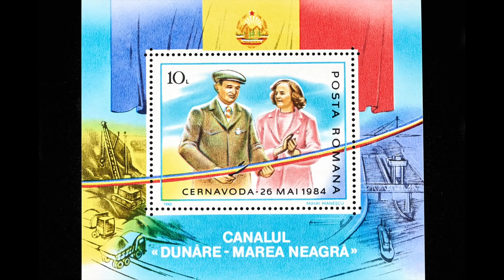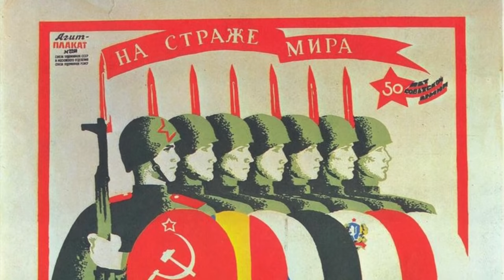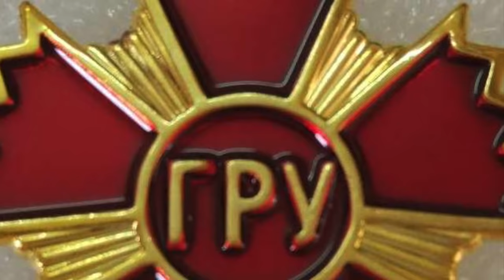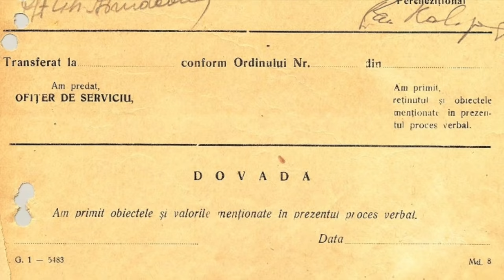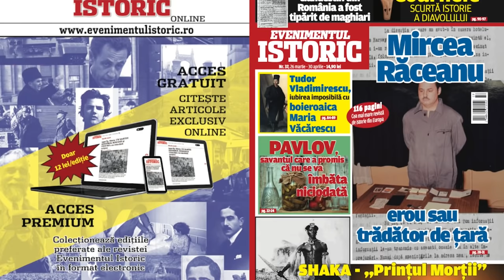Dosarul Secret al Spionului Rus ajuns în fruntea Armatei Române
Serviciile secrete sovietice au fost extrem de active în România comunistă. O parte a rețelei de informatori, colaboratori sau chiar ofițeri acoperiți ai KGB au fost preluați și după 1989. De aceea este important să știm întreaga istorie, mai ales că sunt unii istorici care încearcă să acopere urmele rușilor. Cazul generalului-colonel Nicolae Militaru este cel mai spectaculos.

Recrutat de GRU, a fost supravegheat de Securitate. Povestea sa este prezentată în materialul video.